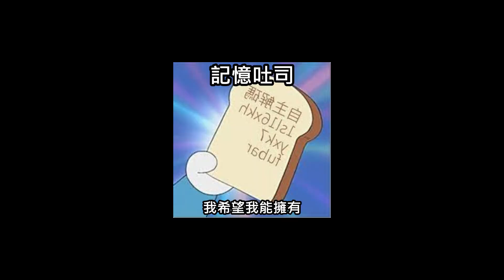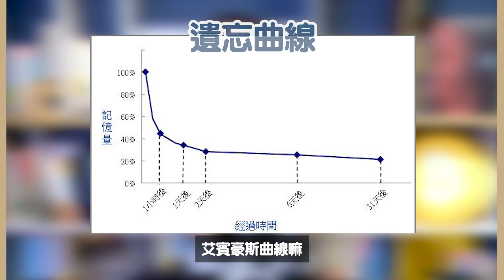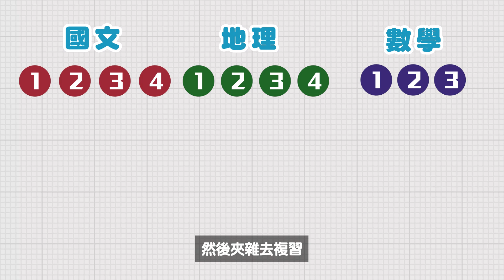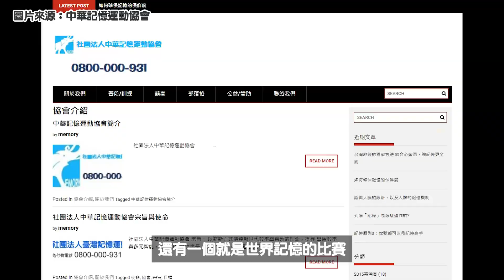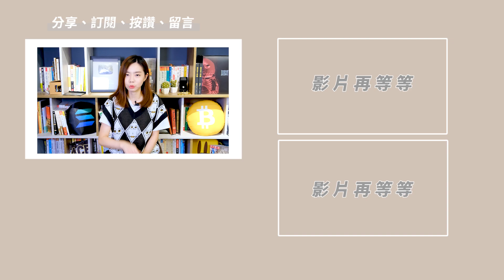記憶總是很快消失怎麼辦？用四個1鞏固你的記憶力！閱學習｜閱部客｜水丰刀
你知道你的記憶在10—15分鐘後就會消失一半嗎？😱

記憶在未經複述的條件下，大部分信息在短期記憶中保持的時間很短
通常在5－20秒，最長不超過1分鐘。

所以為了不隨著時間記憶就消逝
我們必須學習轉盤記憶法！✨
讓你的大腦能夠牢牢地抓住記憶
學習效率大提升！💪

新頻道開張囉！ 刀刀區塊鏈翻譯泡芙
幫你把難懂的區塊鏈知識翻譯成可口的泡芙❤️

使用專屬連結註冊交易所還可以獲得回饋喔

加入我們的高知識社群，獲得優良的知識內容

加入KGG公會討論Axie或其他區塊鏈遊戲
想了解「play-to-earn」群裡也有新手包教學喔！

:::::::👊上一集！:::::::

《是慣老闆還是你太爛？四種NG態度正在堵死你的未來！》

:::::::👊【關於我們】:::::::

我們關注「人生x學習」，並樂於分享知識、傳遞價值，
希望讓生活更聰明、生命更精彩！

閱部客靈魂人物：水丰刀
喜歡書、喜歡玩遊戲、喜歡有趣的學習